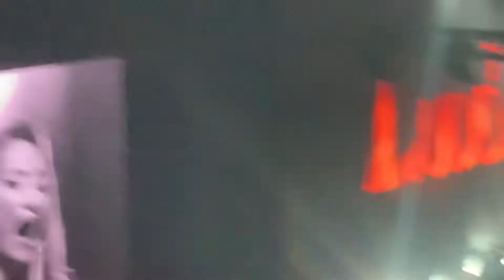Rick Astley Wembley 2021